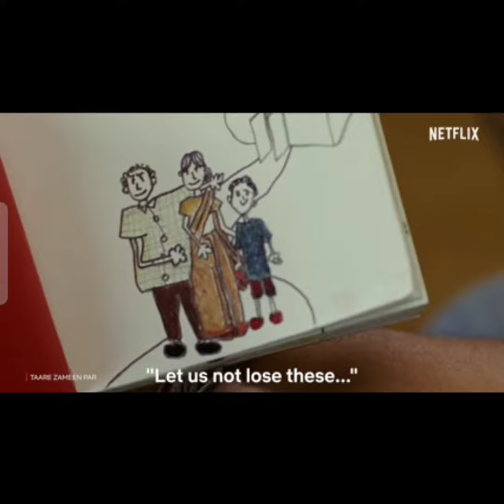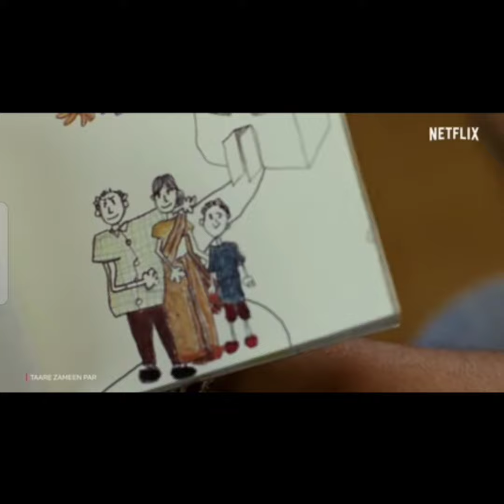Taare Zameen par heart melting scene/ motivational status/ heart touching video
Taare Zameen par heart melting scene

motivational status

Motivational status/ see the vdo...